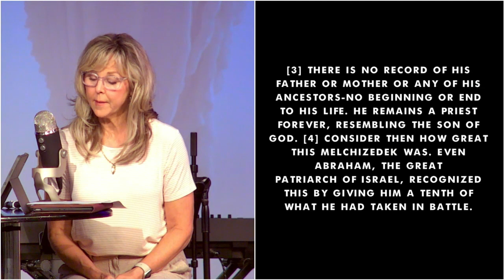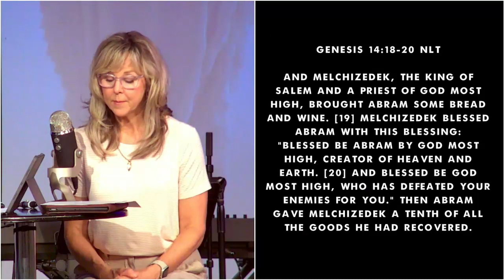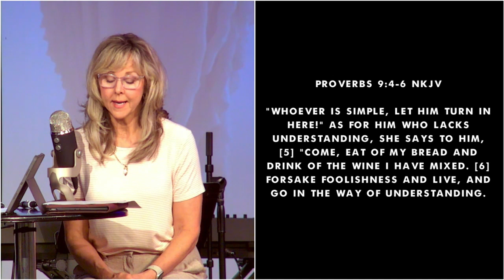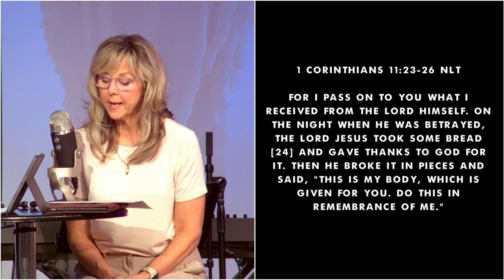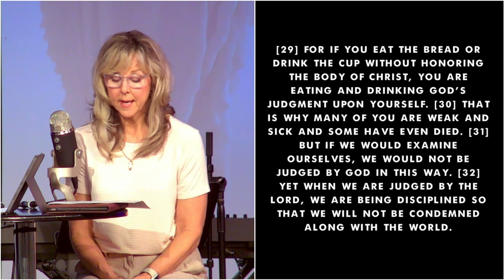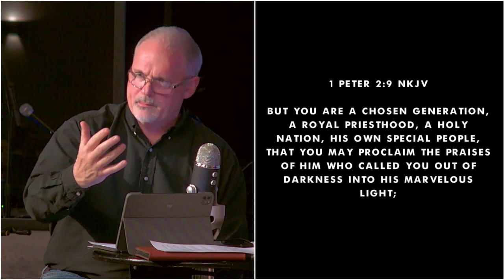"Melchizedek: Body & Blood" - Hebrews Pt 20 | WED 09-20-23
Hebrews 7

Pastor Tom and Laurie continue this incredible series, tackling the amazing book of Hebrews in this interactive, podcast-style format! There is so much rich information in there to glean and apply to your Christian walk! Be sure to let others know and share this with family and friends.

Have a prayer request? Is this your first time with us? We’d love to connect with you! Please fill out a digital connection card. Digital Connect Card

Giving is an act of worship and we thank you for your faithfulness. You can give securely online at Website Giving Page

Church app available in all app stores!

All videos used under purchase and streaming license agreements.

All Songs and Lyrics Are Used By Permission.